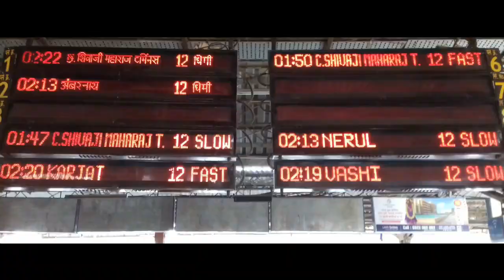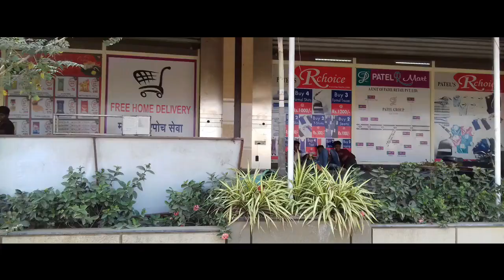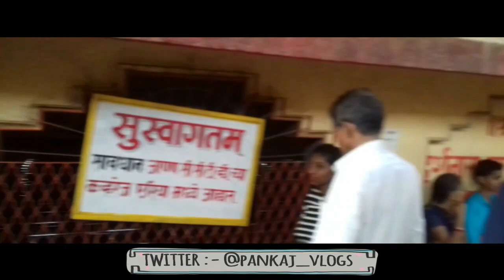Titwala Ganesh Temple टिटवाला गणेश मंदिर Near Titwala Station Mumbai Maharashtra Desi Indian Vlogger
The Siddhivinayaka Mahaganapati Temple is a Hindu temple located in Titwala, a small town in the Kalyan taluka of Thane district – near Mumbai, Maharashtra, India. The temple is dedicated to the Hindu, elephant-headed god of wisdom Ganesha. Titwala is believed to be the putative site of the hermitage of sage Kanva, foster parent of Shakuntala who was born here. The place is steeped in ancient legend and the temple is frequented by a very large number of devotees on account of the belief that separated married couples could be united and marriages of desired people could be fixed easily if the Ganesha image installed in the temple is worshipped with devotion.

Your always most welcome on my channel.
Ft.Pankaj Verma.

ACHIEVEMENT
Milestone:-

Please Help me to achieving My all Milestone.

You can join me Here:-

Thanks for Visiting come Again.